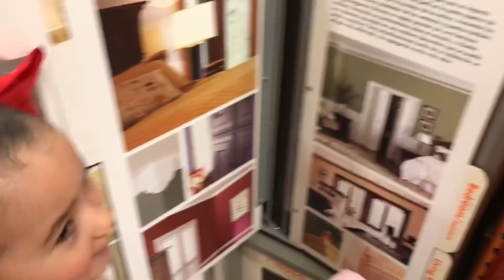Que va pasar con la fiesta de aurorita 😩 y Renovando la casa